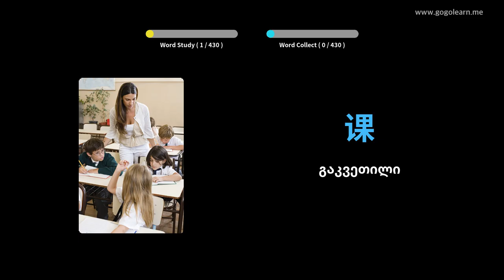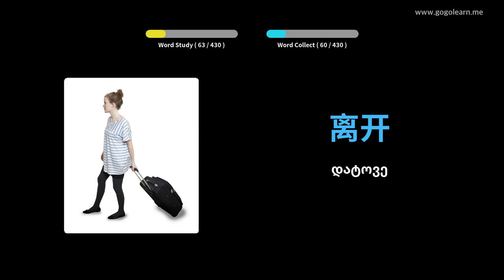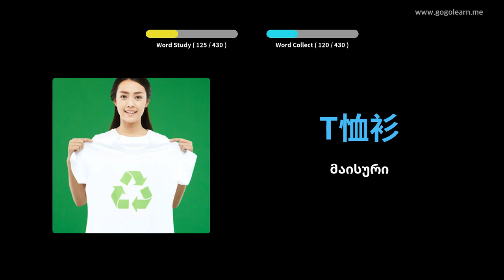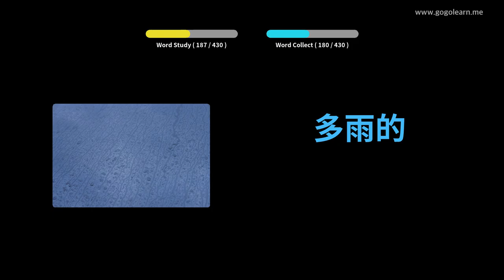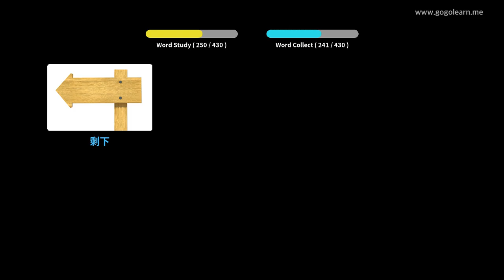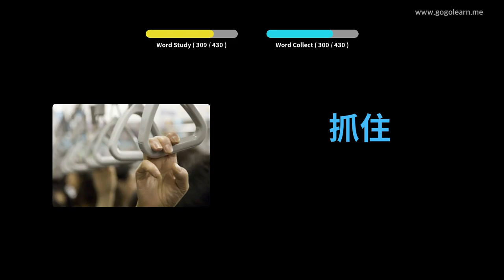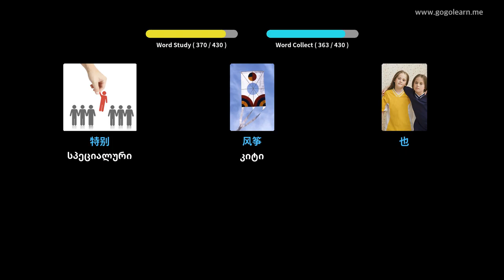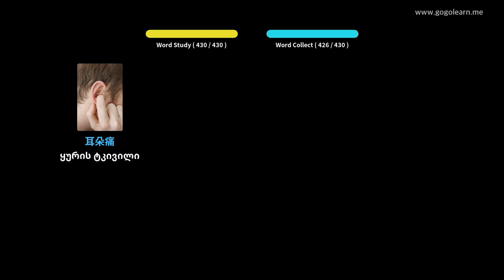ჩინური ლექსიკა საშუალო სკოლა 1 | Golearn